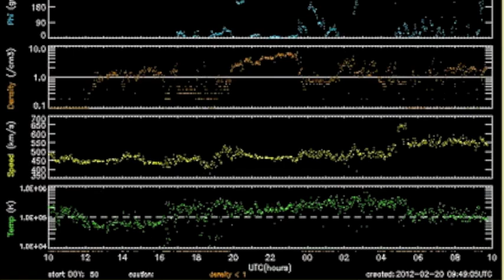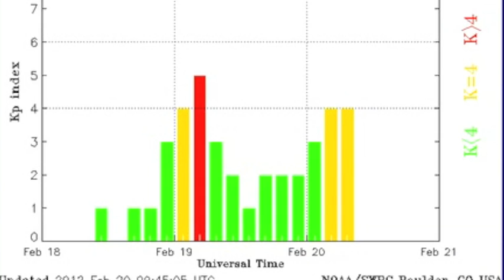2MIN News Feb20: ww3, Solar Update